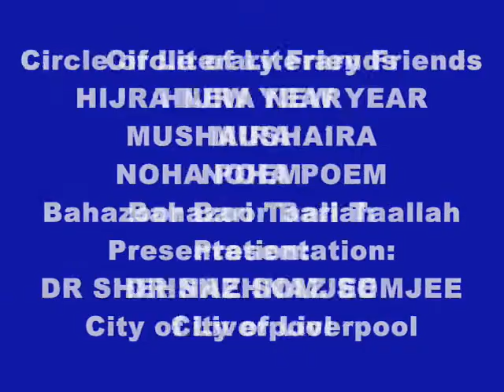CLF DR SHEHNAZ SOMJEE Hijra New Year Mushaira Manchester Nov2012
NOHA ( Lament ), is a special genre of Urdu poetry and its presentation is also an artform. Dr Shehnaz Somjee, a stalwart of Dead Good Poets Society, quite often brings that melow expression on appropriate occasions in Circle of Literary Friends live performances. Lord Mayor of Manchester was the Chief Guest on this occasion.